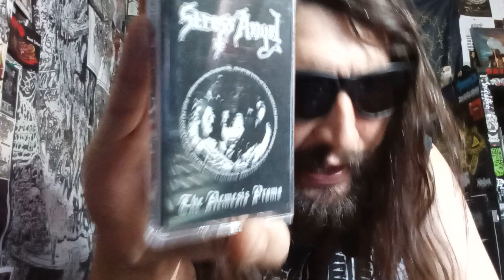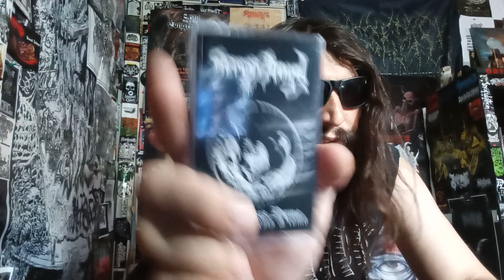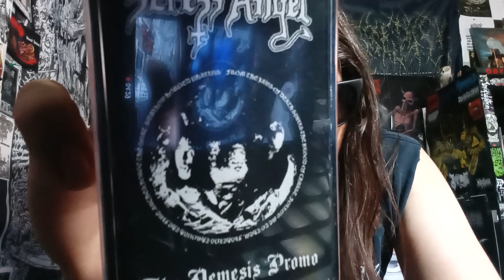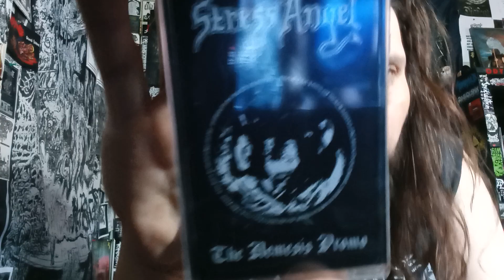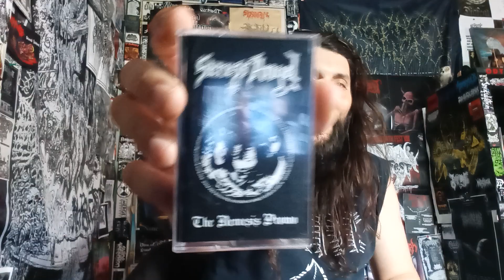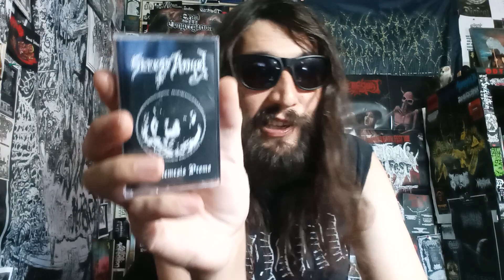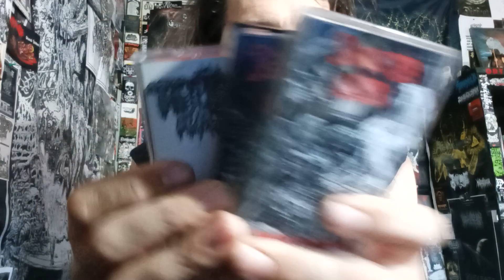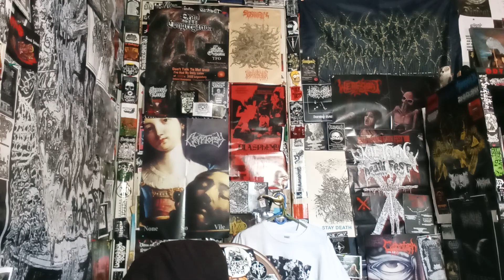Vital Vinyl Vlog: Stress Angel - The Nemesis Promo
YES!!! NEW RIPPING EVIL FROM, "STRESS ANGEL"!

"TOUR PROMO — NOT AN OFFICIAL SBH RELEASE
Features three brand new songs from the upcoming sophomore LP."

Background Music/Purchase:
Stress Angel -The Nemesis Promo